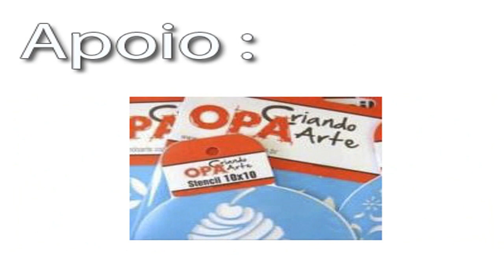DIY Porta biscoito - Motivo Natal (transfer)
Nesta Web Aula mostrarei para vocês como faço a preparação do vidro para a pintura (a técnica de transfer, só que agora sobre o vidro, também tem uma técnica rápida que imita neve e a aplicação do verniz). Corre lá que ainda dá tempo de preparar lindas peças para presentear, decorar e vender! Pinceladas coloridas no coração!!

Categoria
Pessoas e blogs
Licença
Licença padrão do YouTube
Criado com
YouTube Video Editor
Vídeos de origem
Visualizar atribuições